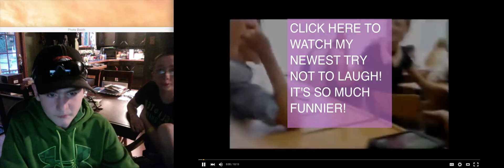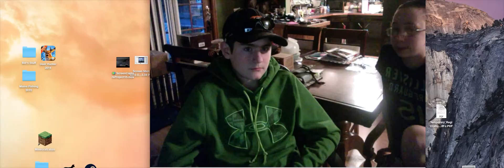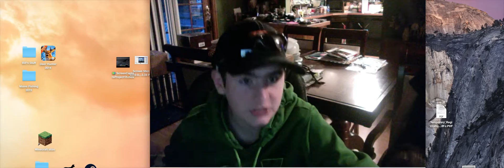Try not to laugh challenge : w/ BajanTyBrineHD - Ice Bucket Challenge (2)